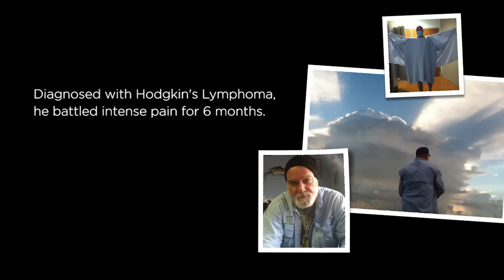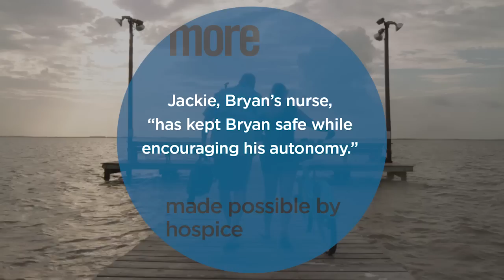Finishing Strong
Follow former NFL player Bryan Caldwell through his journey with hospice care